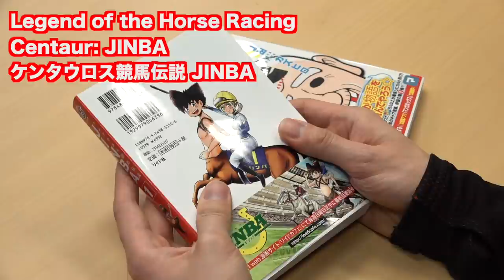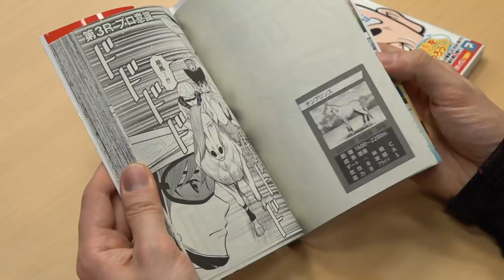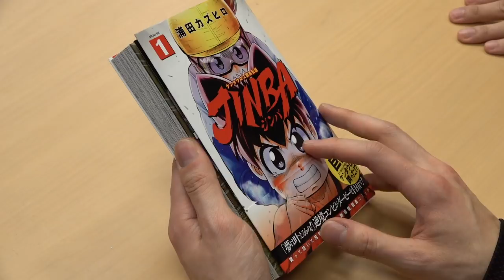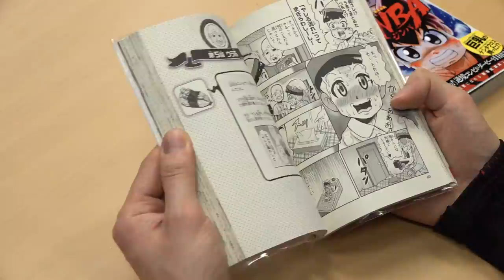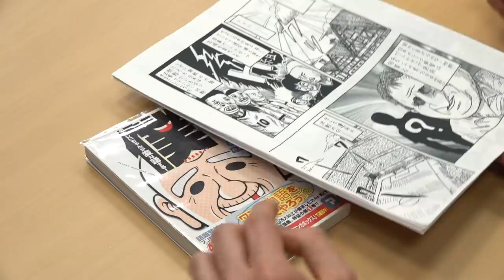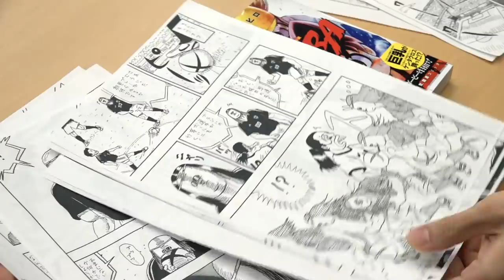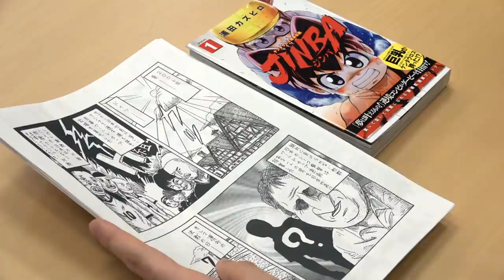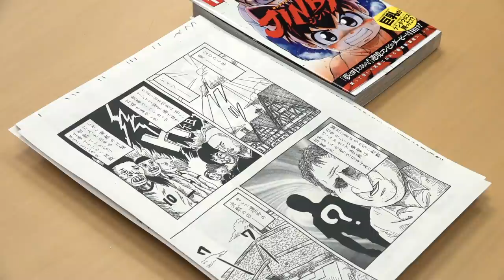Before and After "Going Pro"｜Pro Manga Artist Urata Kazuhiro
Pro Manga Artist URATA KAZUHIRO talks to us about what it's like to go from beginner to PUBLISHED Manga Author in Japan! Hear all about his inspirations, goals, dreams and see the manga he draws!

My Grandafather➡️
Jinba on Amazon.com➡️

Want to see more with Urata Kazuhiro? What would you like to see?